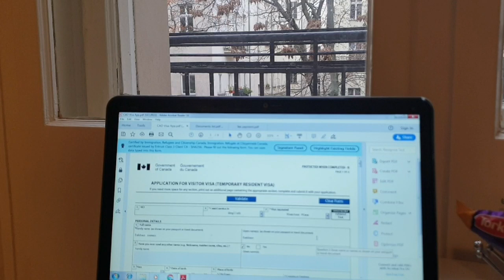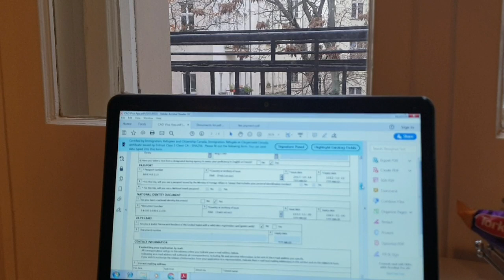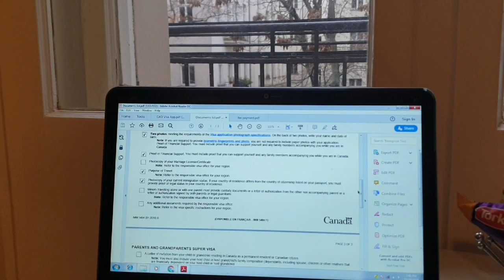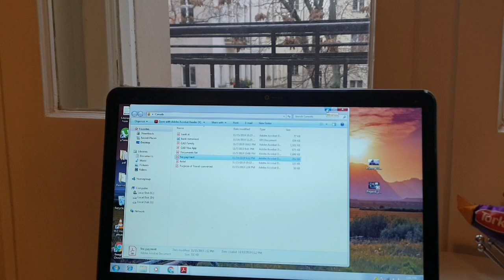I AM APPLYING FOR CANADA SECOND TIME || VISA PROCESS AND PERSONAL EXPERIENCE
VIDEO WAS SHOT ON 3RD FRIDAY OF NOVEMBER.